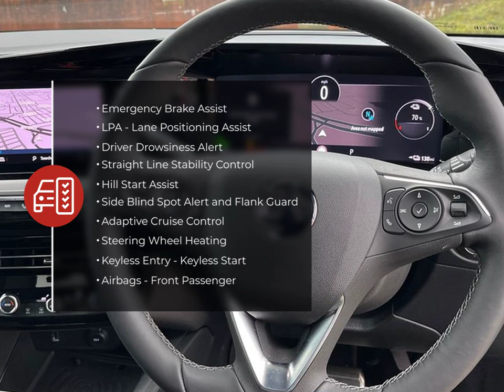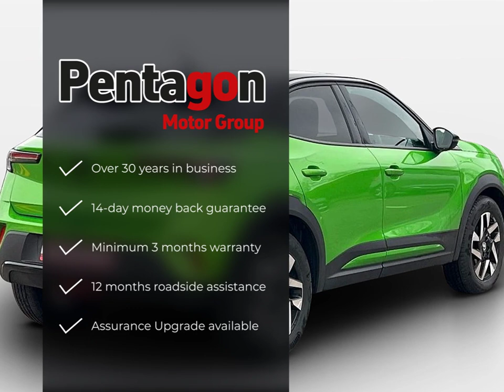Vauxhall Mokka Electric Ultimate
Check out this Vauxhall Mokka Electric Ultimate 2024 with 7999 miles, Automatic transmission. Let us give you a quick overview of the specification: 10in Multimedia Navi Pro with Live Navigation, 11kW Three-Phase On-Board Charger, 12V Electrical Accessory Socket-Front, 12in Digital Instrument Cluster, 18in Alloy Wheels-Bi-Colour Aero, 2 Rear USB Connections, ABS-Anti-Lock Braking System, Adaptive Cruise Control, Airbag-Driver, Airbags-Deactivation Switch For Front Passengers and Side Impact, Airbags-Front Passenger, Airbags-Front Seat Side-Impact, Airbags-Full Size Curtain, Alloy Sport Pedals, Armrest-Front Centre with Storage, Automatic Headlight Levelling System, Automatic Lighting Control with Tunnel Detection, Automatically Dimming Anti-Dazzle Rear-View Mirror, Black Door Mirrors, Black Facia with Silver Trim Inserts, Black Front-Rear Bumper Inserts, Black Griffin Logo and Vizor Frame, Black Headliner, Black Upper Window Mouldings, Bumpers-Body Colour Front and Rear, CBC-Cornering Brake Control, Child Proof Locks on Rear Doors, Digital Central Facia Display, Digital Speedometer and Rev Counter.